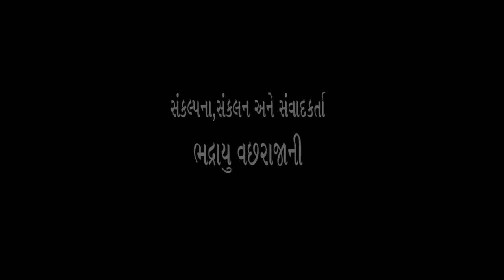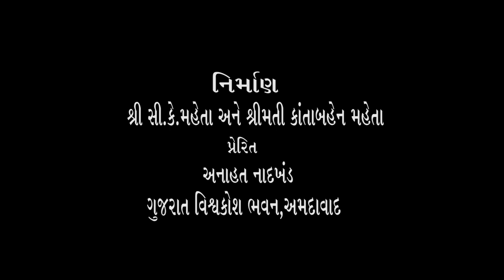(24) રમેશ સંઘવી સાથે ભદ્રાયુ વછરાજાનીનો સંવાદ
શિક્ષણ, સાહિત્ય, સેવા, પ્રકાશનની દુનિયામાં પ્રદાન કરનાર ધૈર્યશીલ વ્યક્તિત્વ એટલે ગાંધીજન રમેશ સંઘવી.
Bhadrayu Vachhrajani